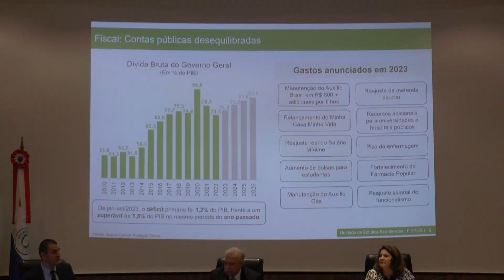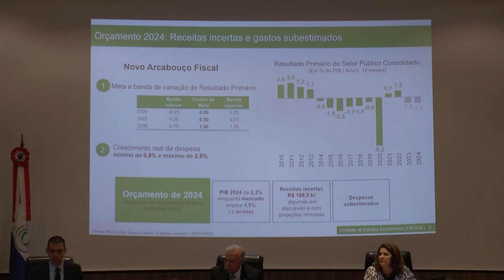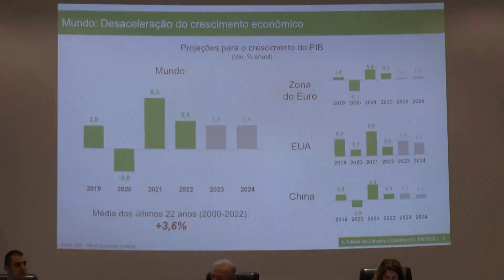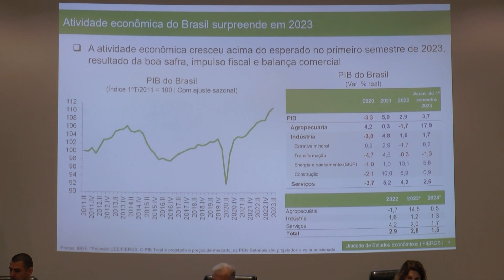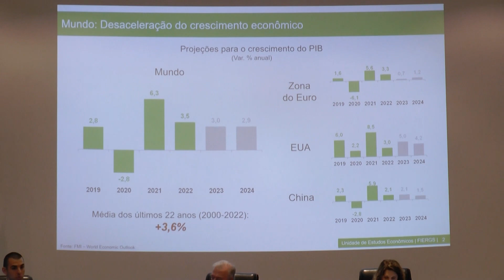ULBRA NOTÍCIAS - 01/12/2023 | Muitas pessoas seguem desalojadas no RS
Os destaques de hoje no Ulbra Notícias:

00:45 Muitas pessoas seguem desalojadas no RS
05:06 Secretaria de Desenvolvimento Rural apresenta relatório sobre o impacto dos eventos climáticos
06:36 Comitiva gaúcha em Pequim
08:19 Chuva volta para o RS nessa sexta-feira
10:07 Federação das Indústrias do Rio Grande do Sul aponta cenário de incertezas para a economia
14:34 Hospital Universitário de Canoas contará com ação especial de doação de sangue
15:52 Prefeitura na Rua Rio Branco
16:15 Ação da Pastoral da Ulbra e do projeto Compartilhar realiza ação com crianças no campus